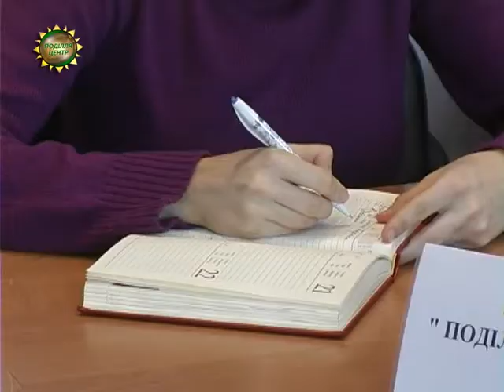ХОДТРК "Поділля-центр" - Голова ОДА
Кадрова революція чекає на чиновницький апарат Хмельниччини. Слідом за новим очільником облдержадміністрації до лав держслужбовців прийдуть нові люди. Михайло Загородний запевняє: це будуть, у першу чергу, професіонали.